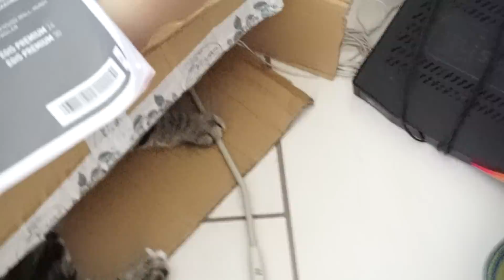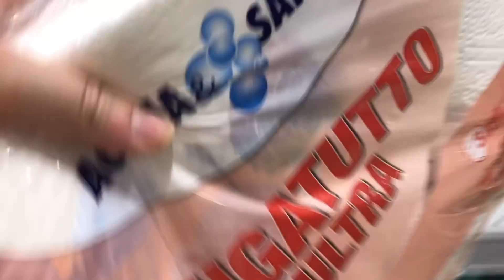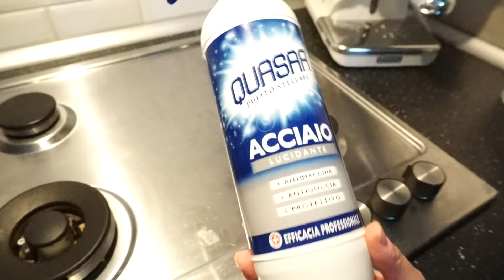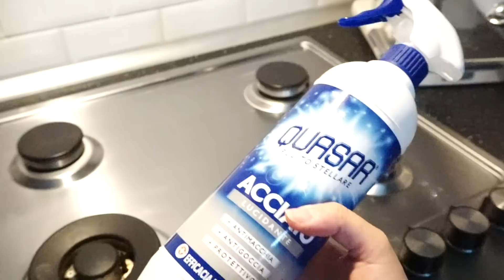NON MI SENTO PER NIENTE BENE... || IL CUORE DI VIOLET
Le dosi della torta che avete visto nel video:

120g amido di mais
120 g farina 00
250 g burro
250 g zucchero
4 uova
16 g lievito per dolci
75 g succo limone
Scorza di 2 limoni

Cuocere in forno preriscaldato per un’ora a 180 gradi